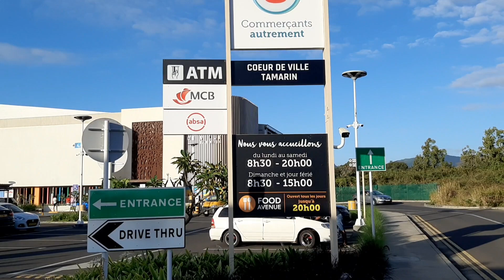Good evening you tube family hope you all guy's evening view of mauritius Jay hind jay bharat 🇮🇳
Jay hind Jay bhart 🇮🇳